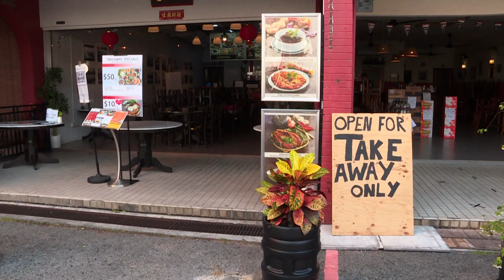Helping Singapore's Vulnerable | In Conversation | Desmond Lee, Social & Family Development Minister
How will Singapore emerge stronger from the COVID-19 pandemic, while ensuring the vulnerable in society are looked after? Diana Ser speaks to Singapore Minister for Social and Family Development, as well as Second Minister for National Development, Desmond Lee.

About this series:
As Singapore emerges from the circuit breaker and activities gradually resume under the cloud of COVID-19, what will our new normal look like? How will Singapore manage the realities of living with the virus while we wait for a viable vaccine? How do we reckon with the numerous economic and social challenges that lie ahead? And how can we turn adversity into opportunity? In this special In Conversation series, Diana Ser sits down for candid one-on-one chats with Singapore leaders.